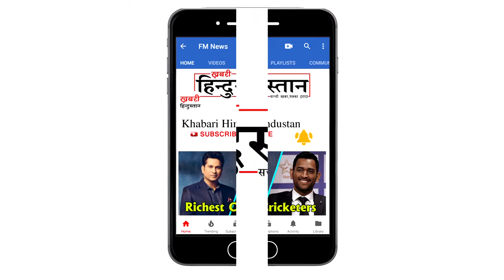Sara Ali Khan And Sushant Singh Rajput Kedarnath Celebration